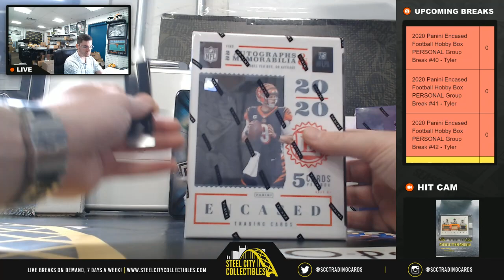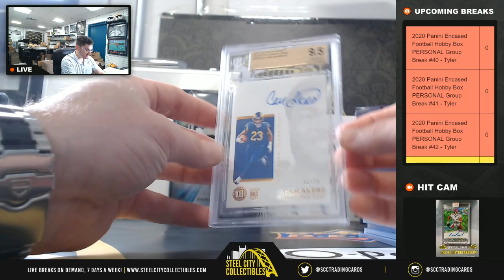2020 Panini Encased Football Hobby Box PERSONAL Group Break #40 - Tyler